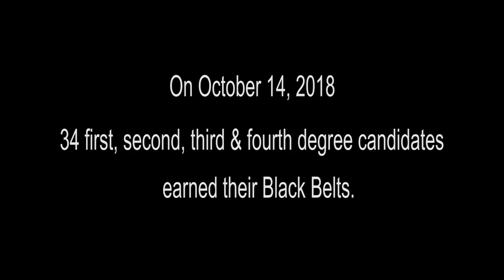2018 Black Belt Spectacular